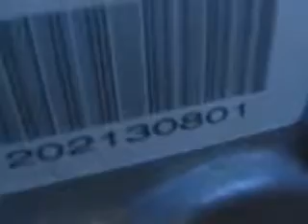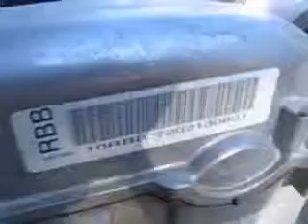engine for sale, GM Ecotec for 2002, 03, 04, 05 Chevy Cavalier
GM Ecotec 2.2L Engine, only 10k miles. 8th digit VIN F, w/o EGR. The oil pan busted a while ago, it has recently been replaced and ready to be installed. This is .

In this video I give a full in depth tour of the 2004 Chevrolet Cavalier. This one was in really good shape with low miles. I really liked this car overall, had the .

Changed Spark Plugs, Spark Plug Boots, Ignition Module, Coil Pack, Crank Sensor, Still no start! Any help would be great!

?utm_source=YouTube&utm_medium=description&utm_campaign=videodesc&utm_term=mZIZLOEiJ0c Although we do not sell these .